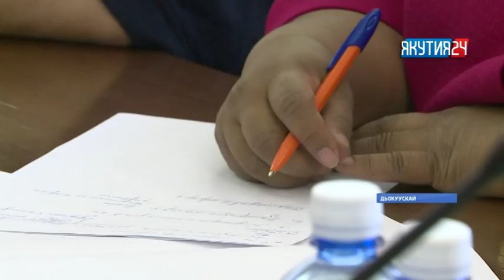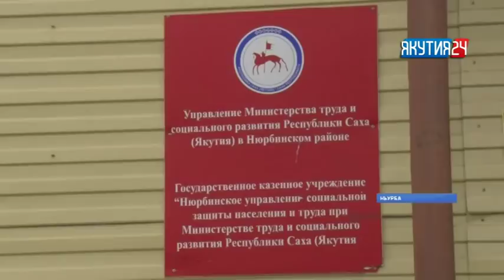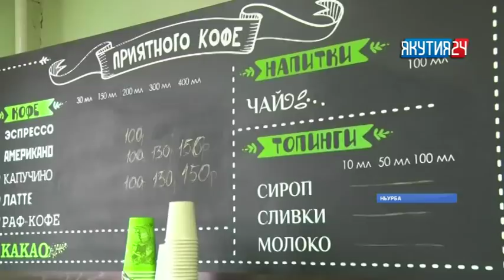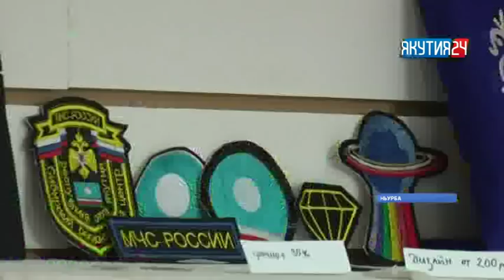«Саха сирэ» информационнай биэрии. Ыам ыйын 30 күнэ, 13:30 ч.